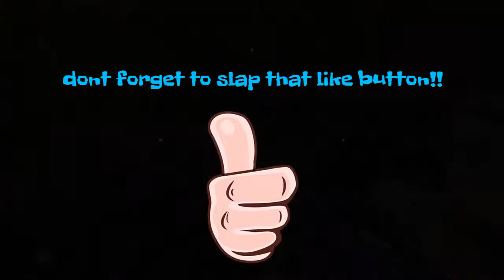Wow I did bad with brass knuckles!!